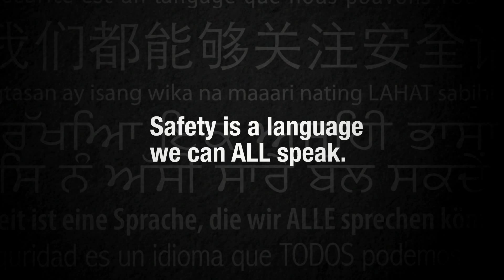SAFEty is a Language 2015